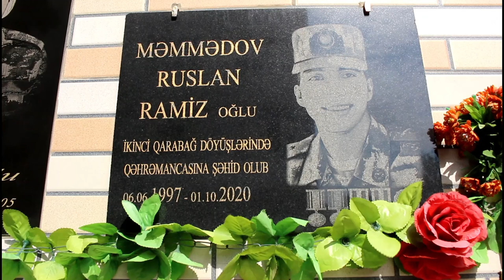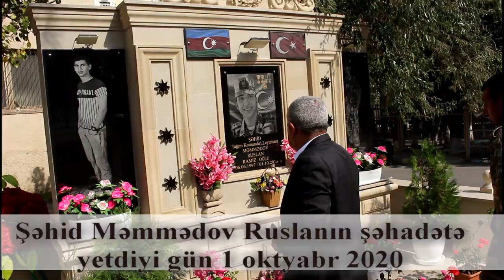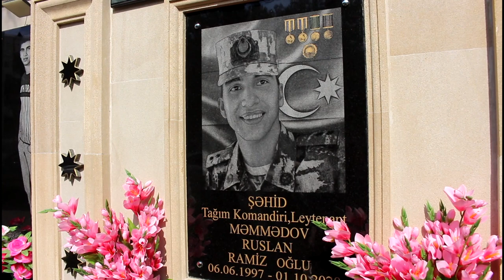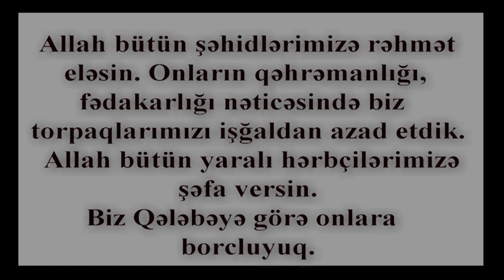1 oktyabr şəhadət günü - Məmmədov Ruslan Ramiz oğlu.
Azərbaycan Ordusunun 44 günə zəfərlə bitirdiyi Vətən müharibəsində qəhrəmancasına şəhid olan hərbi qulluqçularından biri də Azərbaycan Silahlı Qüvvələrinin leytenantı, Vətən müharibəsinin şəhidi Ruslan Ramiz oğlu Məmmədovdur.

Ruslan Məmmədov 1997-ci il iyunun 6-da Sumqayıt şəhərində anadan olub.

Azərbaycan Ordusunun leytenantı olan Ruslan Məmmədov 2020-ci il sentyabrın 27-də Azərbaycan Silahlı Qüvvələri tərəfindən Ermənistan işğalı altında olan ərazilərin azad edilməsi və Azərbaycanın ərazi bütövlüyünün bərpa olunması üçün başlanan Vətən müharibəsi zamanı Tərtər rayonunun Suqovuşan qəsəbəsinin azadlığı uğrunda gedən döyüşlərdə savaşıb. Ruslan Məmmədov oktyabr ayının 1-də Ağdərə istiqamətində şəhid olub.

Azərbaycanın ərazi bütövlüyünün təmin edilməsi uğrunda döyüş əməliyyatlarına qatılan və hərbi hissə qarşısında qoyulmuş tapşırıqların icrası zamanı vəzifə borcunu şərəflə yerinə yetirdiyi üçün Azərbaycan Prezidenti İlham Əliyevin 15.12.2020-ci il tarixli Sərəncamına əsasən Ruslan Məmmədov ölümündən sonra "Vətən uğrunda" medalı ilə təltif edildi.

Azərbaycanın Suqovuşan qəsəbəsinin işğaldan azad edilməsi uğrunda aparılan döyüş əməliyyatlarına qatılaraq şəxsi igidliyi və şücaəti nümayiş etdirdiyinə görə Azərbaycan Prezidenti İlham Əliyevin 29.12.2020-ci il tarixli Sərəncamına əsasən Ruslan Məmmədov ölümündən sonra "Suqovuşanın azad olunmasına görə" və "Laçının azad olunmasına görə"  medalıları ilə təltif edildi.